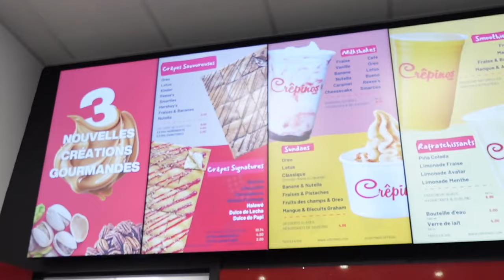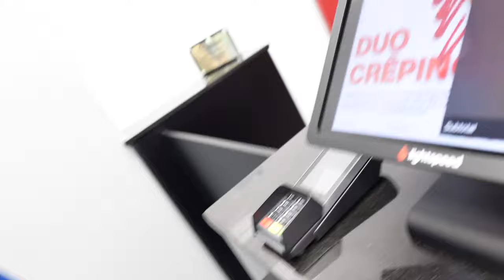ON DÉGUSTE DES CRÊPES... (j’ai failli péter un câble)